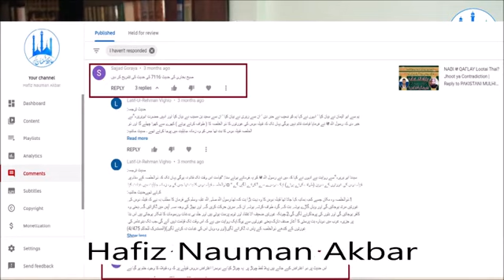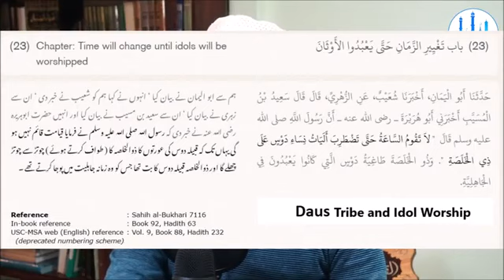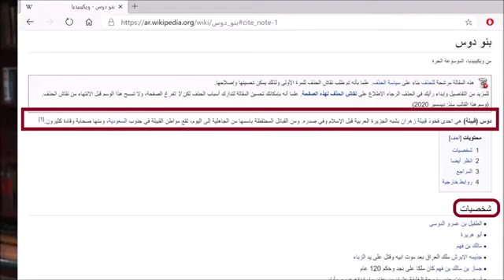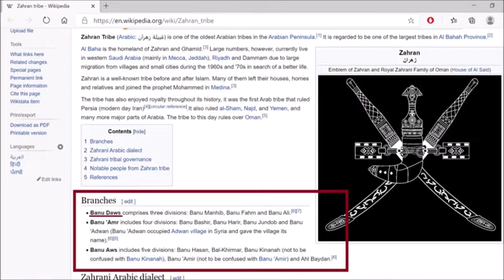REPLY TO HARRIS SULTAN ON SEHEH BUKHARI VULGUR LANGUAGE N PROPHECY